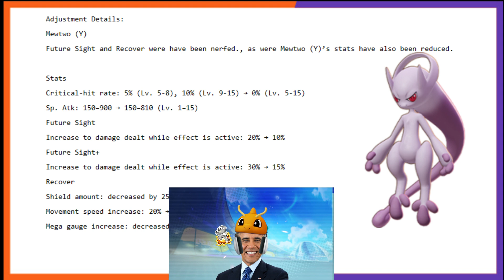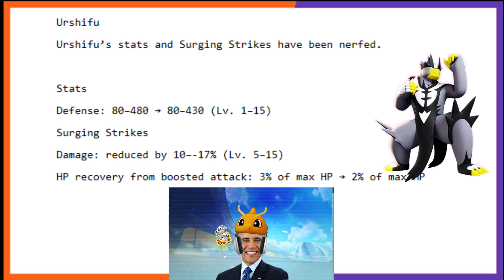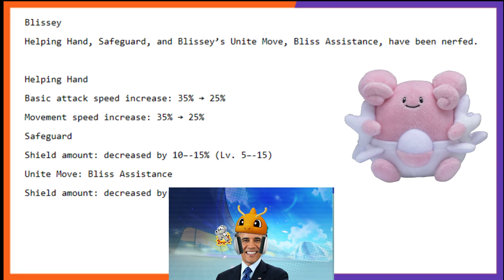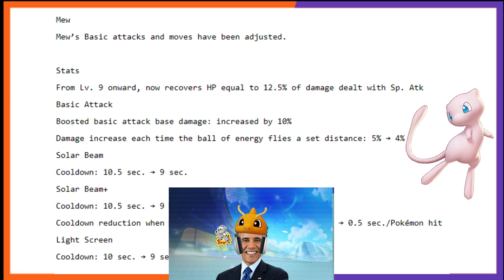US Presidents react to Mewtwo Y's nerfs | Balance Patch October 17th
The US Presidents give their insight on the recent balance change!